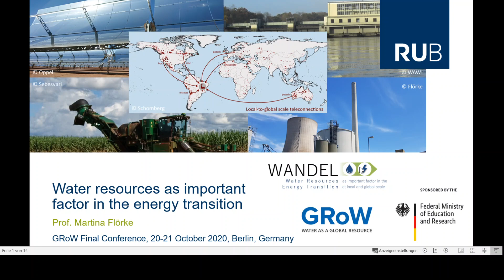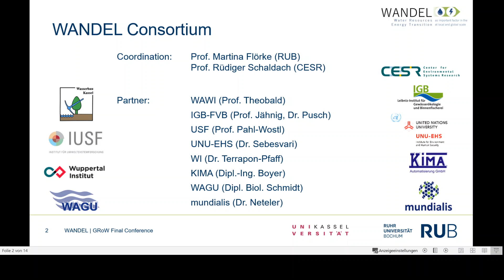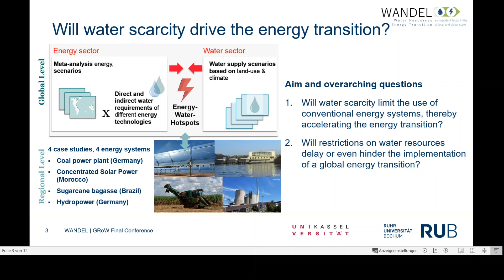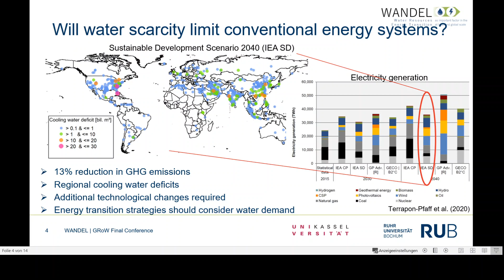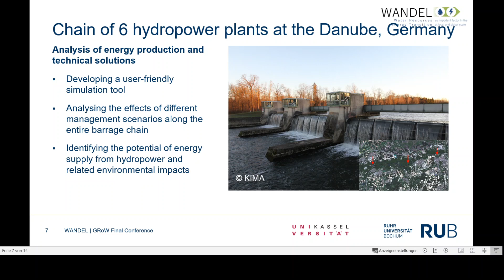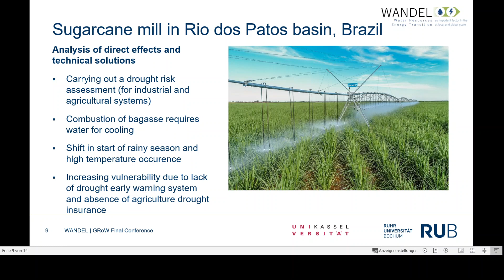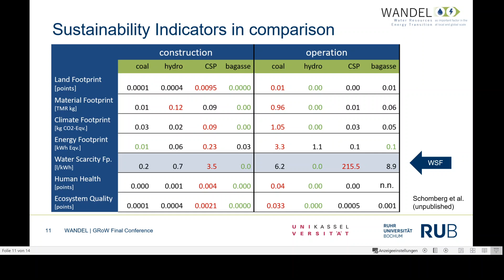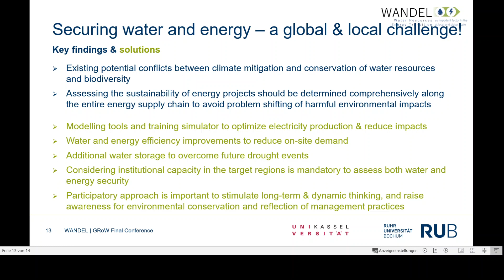Prof. Martina Flörke - WANDEL Water Availability & Energy Transition - GRoW Final Conference 2020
Prof. Martina Flörke (Ruhr-Universität Bochum) of the GRoW research project WANDEL presents "WANDEL: The impact of water availability on the global energy transition" at the GRoW -Water as a Global Resource- Final Conference 2020.

Nearly 400 experts from research, policy and practice met virtually and physically at the GRoW Final Conference to present the results of 3 years of applied water research in 12 cooperation projects and discuss the future of water as a global resource.

For further information about the BMBF funding measure GRoW, please visit our

You can find more information about the GRoW research project WANDEL